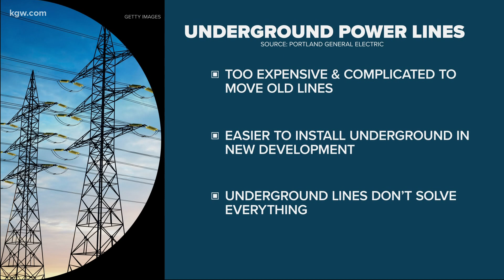Why aren’t more of Oregon’s power lines underground?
After hundreds of thousands lost power during ice and snow in the Portland area. A lot of you asked: why aren’t power lines underground?